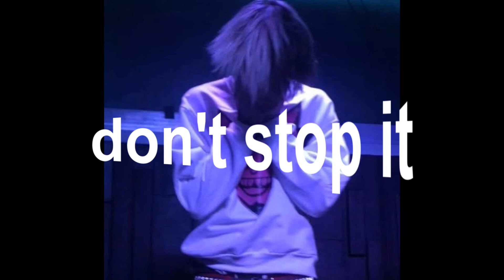lil peep - hot topic (legendado pt/tradução correta)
Tô com sono

pull up in that all-black cadillac
lil peep, boy froot bringin' sexy back
shawty woke up and her car was jacked
white trash gooney give a groupie bitch a heart attack
i don't love nobody but myself
whole bunch of drugs and a shotty on my shelf
but that's just in case i wanna go to hell
stop stressin'
when i wanna die, smoke an l, she a blessin'
right before she go, she make me cum and get me messy
now i'm on my own, she don't love me and she left me
now i drop my phone every time i get a message
bitch I'm in my zone like the day before you met me
girl come and get me, i've been steady waiting
i ain't got no patience and that lame bitch no replacement
i ain't nothing basic
glowing' in my timbs, while you cryin' in your asics (peep)

kiss me on my lips, codeine taste it
asian bitch only seventeen, I'm a rapist

with my goth bitch shoppin'
pull up to the mall, all she want is hot topic
got my goth bitch poppin'
pussy like a stripper, i don't ever wanna stop it
i got my goth bitch shoppin'
i pull up to the mall, all she want is hot topic